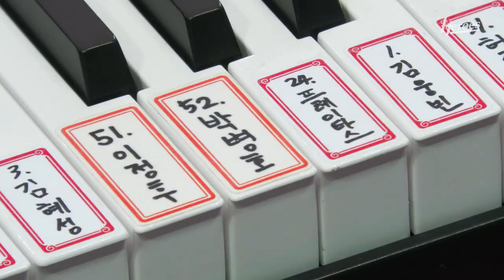21시즌 새로운 응원가🎵는 이렇게 만들어졌습니다 | 이민휘 작곡가, 김정석 응원단장 인터뷰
새로운 응원가🎵
♬우리가_승리한다
♬오_키움_키움히어로즈

키움히어로즈 공식 홈페이지에서 들어보실 수 있습니다!